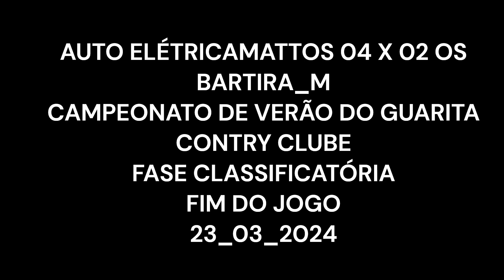OS BARTIRA 02 X 04 AUTO E MATTOS 23 03 2024 MÁSTER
Guarita Contry Clube_campeonato de Futebol Sete _verão 2024
Palmeira das Missões,RS. Fase Classificatória.